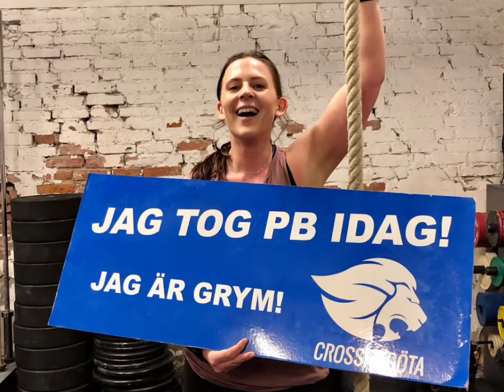Vi är Göta!